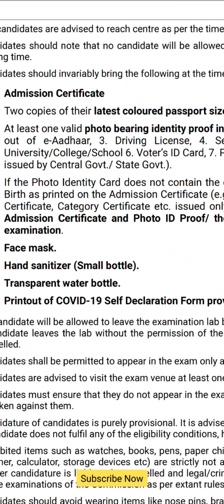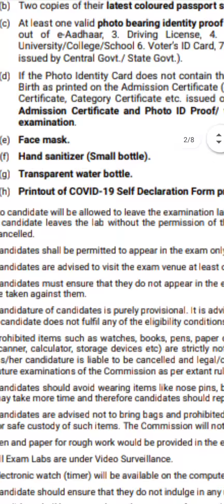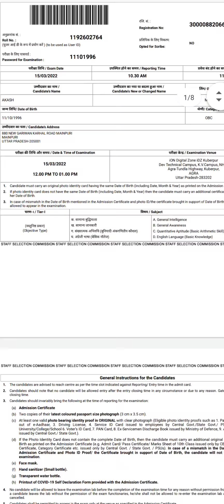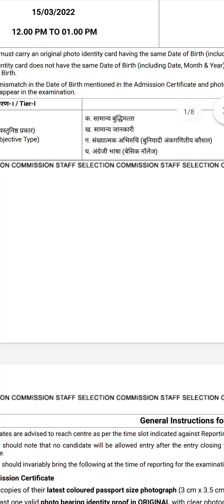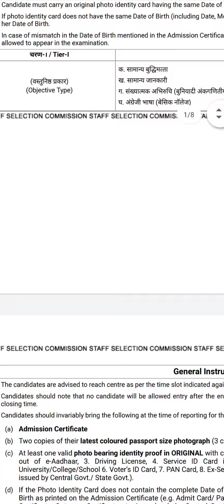SSC PHASE 9 EXAM me kya kya leke jaye